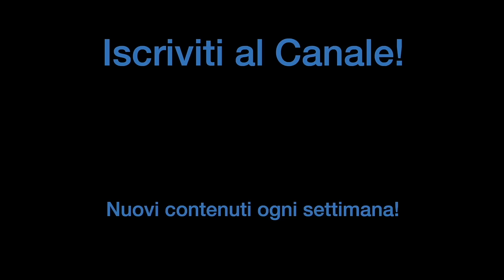Ho suonato THE SOUND OF MUZAK con 7 BACCHETTE DIVERSE ed è CAMBIATO TUTTO!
🎯 Ho suonato lo stesso groove con 7 bacchette diverse, e il risultato è stato sorprendente! Dai modelli più comuni come le 5A a bacchette più particolari, scopri quanto può cambiare il suono, il controllo e la dinamica solo cambiando le bacchette. Questo video ti mostrerà come ogni bacchetta possa portare un tocco unico al tuo drumming. 🥁
Se pensavi che le bacchette fossero tutte uguali, preparati a cambiare idea!

🥁 Approfitta degli sconti Back to School del 40% sui miei corsi!